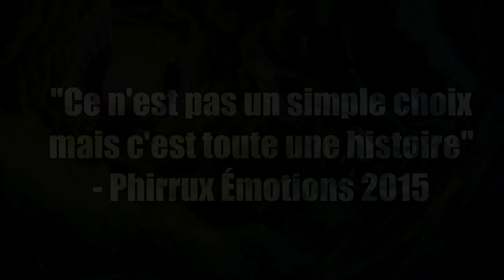MON TOP 5 : POKÉMON PRÉFÉRÉS TOUTES GÉNÉRATIONS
Variante des Top 10 ! Je prendrais des thèmes similaires en donnant MON propre avis dans un TOP personnel ! Je prendrais le temps d'expliquer le pourquoi et le comment. Je le précise encore : c'est un top personnel, donc si vous n'êtes pas d'accord, regardez les Top 10 qui représentent la communauté et non mon avis !

Si vous aimez cette variante, n'hésitez pas à liker et à partager la vidéo !